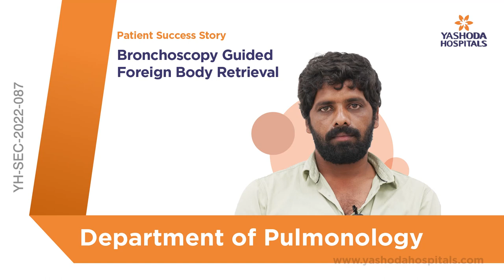Bronchoscopy Guided Foreign Body Retrieval | Yashoda Hospitals Hyderabad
Foreign body aspiration is a serious condition that occurs when a foreign object, such as a small toy, food, or a piece of metal, is inhaled into the lungs. If left untreated, foreign body aspiration can lead to more serious complications, such as lung infections and respiratory failure.

Bronchoscopy-guided foreign body retrieval is a minimally invasive procedure that is used to remove foreign bodies from the airways. During the procedure, the bronchoscope is inserted into the airways and the foreign body is located using a video camera attached to the scope. Once the foreign body is located, special tools are used to remove it from the airways.

After the procedure, patients are typically monitored for a short period of time to ensure that there are no complications, such as bleeding or infection. Patients may also be given medication to manage any discomfort or pain that they may experience.

Chidvilash from Gajwel successfully underwent Bronchoscopy Guided Foreign Body Retrieval at Yashoda Hospitals, Hyderabad, under the supervision of Dr. M. Raghu Vamshi, Associate Consultant Interventional Pulmonologist and Critical Care Medicine.